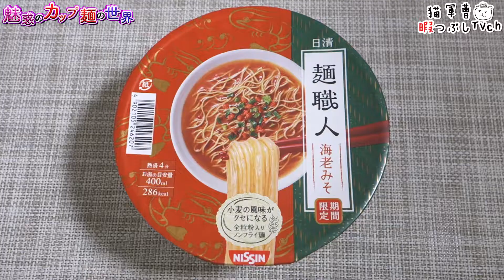日清麺職人 海老みそ【魅惑のカップ麺の世界287杯】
年始は餅を食べまくろうとがっつり買い溜めしました(о´∀`о)
2017年12月18日発売 期間限定品
購入店：ベイシア

日清麺職人 海老みそ

BGM/SE
DOVA-SYNDROME